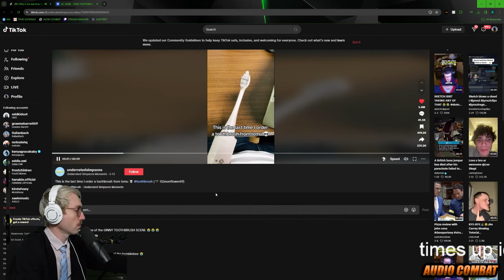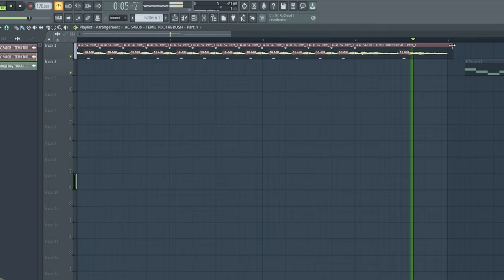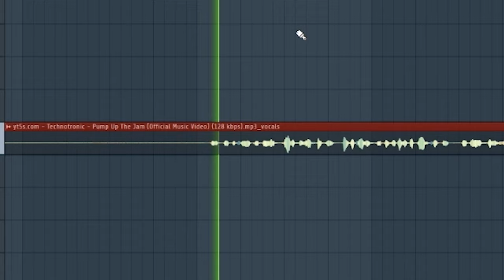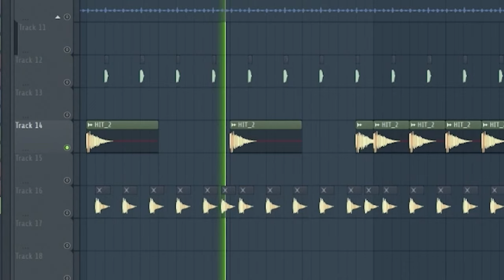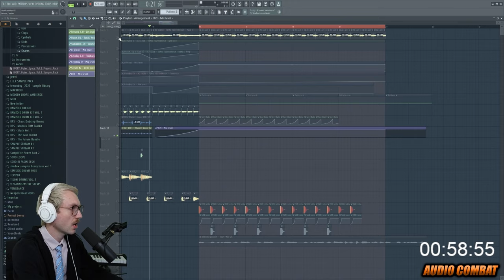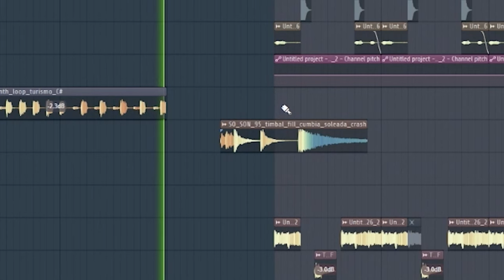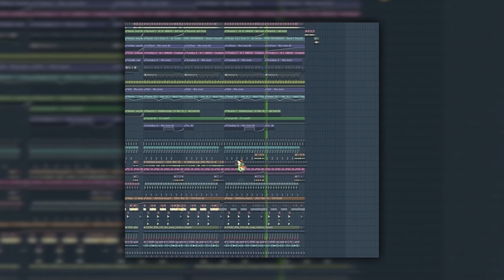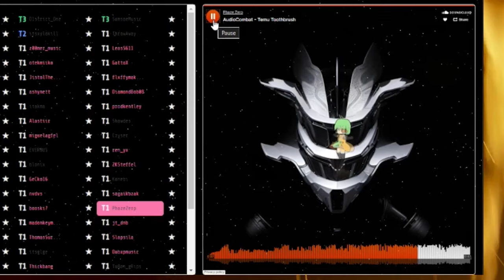I Remixed A Toothbrush From Temu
4x4 dnb anime spacejam happy internet type beat

sample credit:
original tiktok was deleted cant find it :(

0:00 sample
0:21 wow this is amazing
0:53 production
11:53 my goofy ahh toothbrush beat
13:04 submissions
20:10 winner